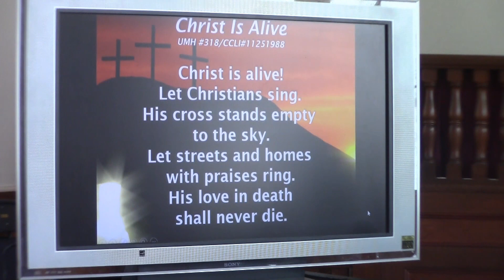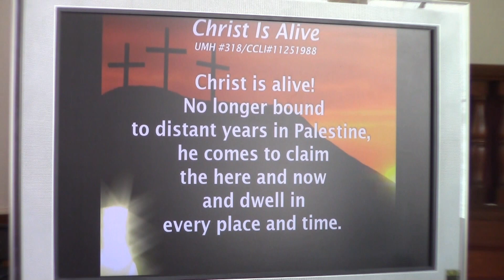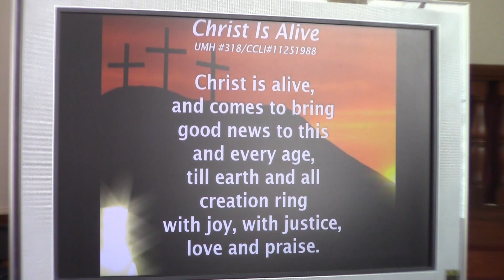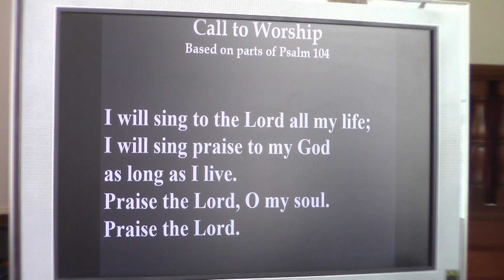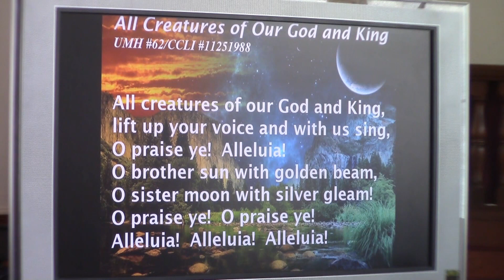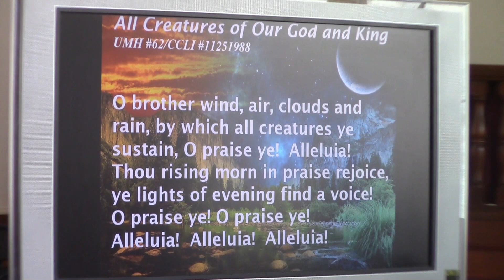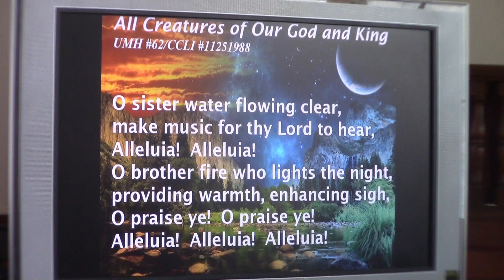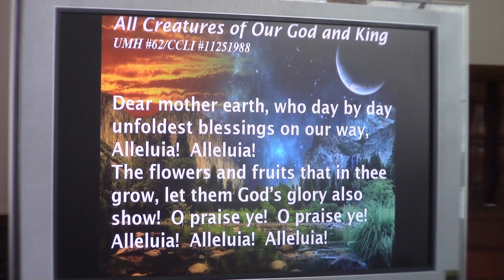20200419 Welcome & Kids Time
Welcome to Earth Day with Kid's Time with Pastor Deb